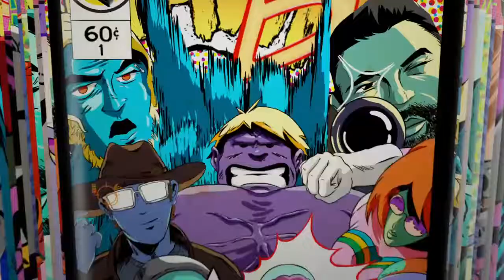Spiderman at His Best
This is early in the game. Just learning the ropes, pun intended.